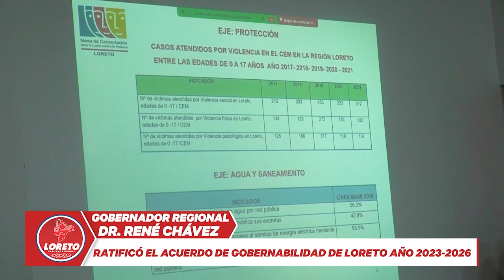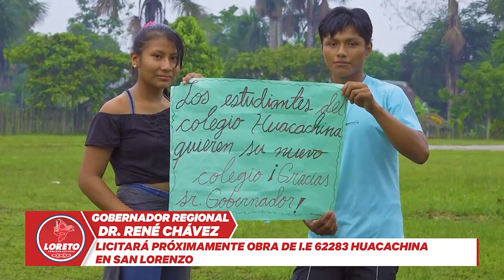MICRO NOTICIERO GOREL / 15 DE ABRIL